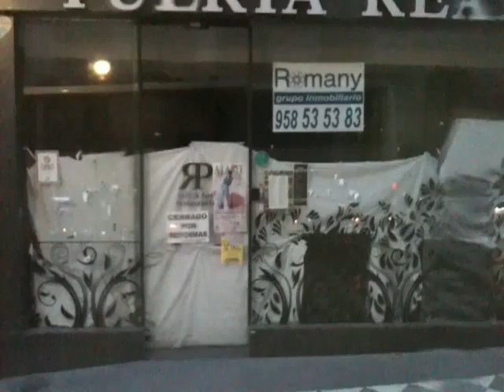トレドの街中を走る